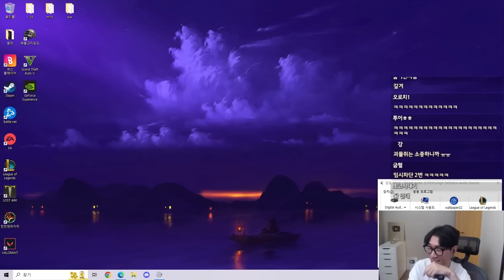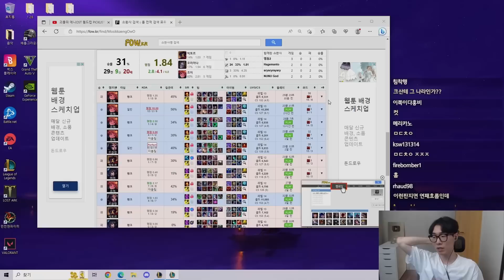시시해서 죽고싶어졌다 ㅋ